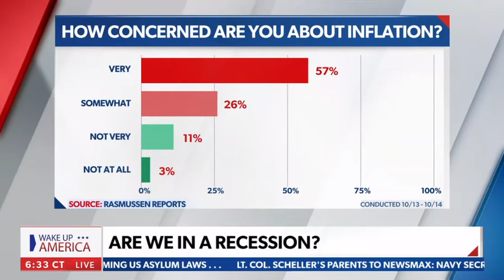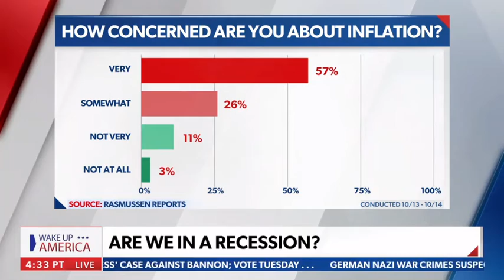Recession Bound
The Money Men - Seth Denson & Dan Geltrude join Rachel Rollar on Newsmax for another Financial Focus.  The discussion this week was on the U.S economy and whether or not it's headed towards recession.  While the guys agreed on most things, there was a bit of lively discussion about specifics.